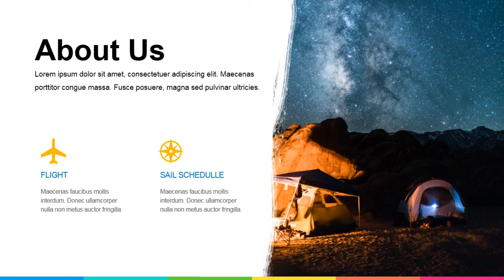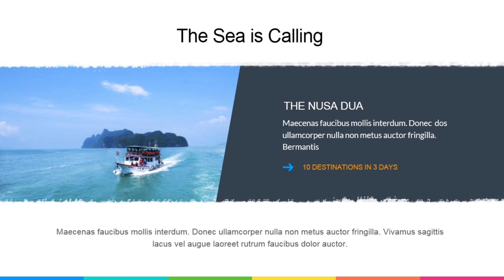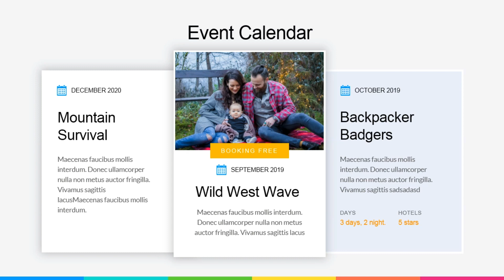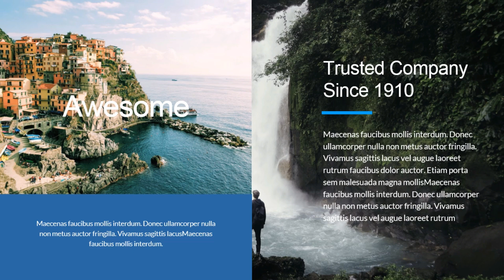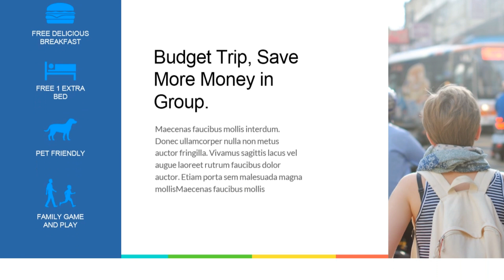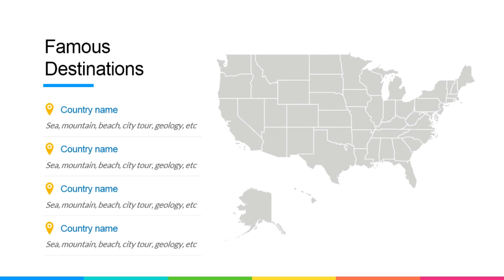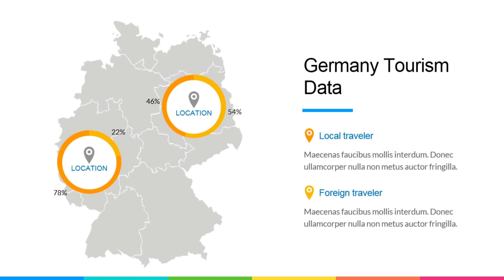Travelo PowerPoint Presentation Template 2019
Travelo PowerPoint Presentation Template is a trendy and modern layout presentation template that takes all of the work out of creative presentations.

Product Details:

It includes 65+ Slides and drag-and-drop placeholders ready for your customization.

• 16:9 Aspect Ratio
• 65+ Creative Unique Slides
• 60+ Color Themes
• 1000+ Vector Icons
• All Graphic Re-sizable and Editable
• Fully Editable (All Icons, Elements and Info-graphics as Vectors)
- Pictures Placeholder Ready
- Free Updates
- Free Fast Support
- InfoGraphics (Included in presentation)
- Mockup Devices (Included in presentation)
- Stock Photos are included
- All stocks, Fonts, Artworks are free